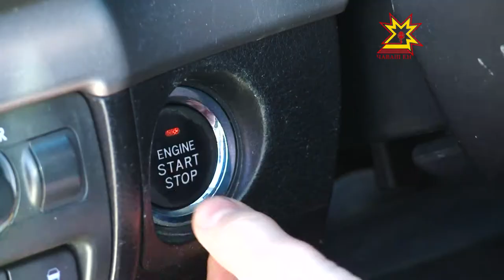13 çулхи ача руль умĕнче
Машинăпа пăр тăрăх - çулленех Шупашкарти кÿлемĕшре «Атăл трекĕ» авточупу иртет, хальхинче унта 48 çын хутшăнма кăмăл турĕ. Кăçалхипе ăмăрту 6-мĕш хут иртрĕ.